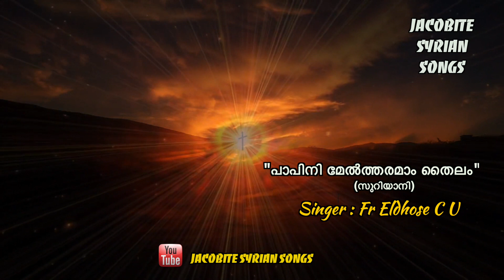Papini Meltharamam Thailam in Syriac I Fr Eldhose C U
"പാപിനി മേൽത്തരമാം തൈലം വ്യാപരിയിൽ നിന്നും വാങ്ങി. "
മനോഹരമായ ഗാനം സുറിയാനിയിൽ

Singer : Fr.Eldhose C U